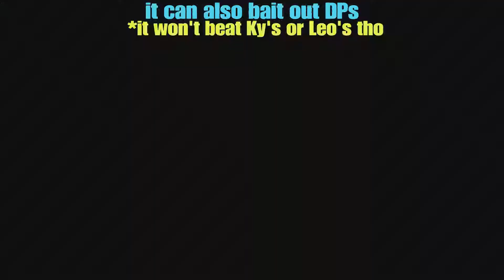-Strive- Ky tips Sacred edge oki